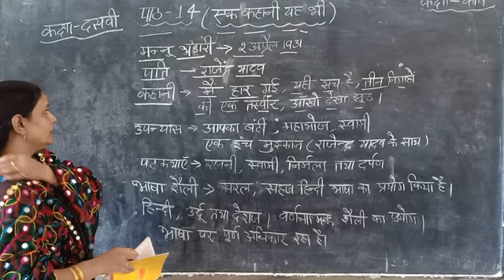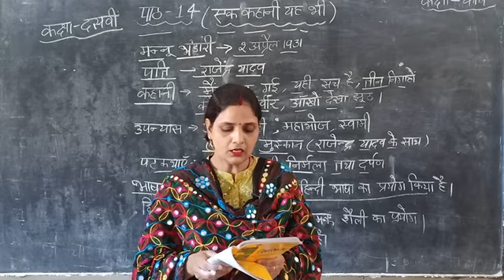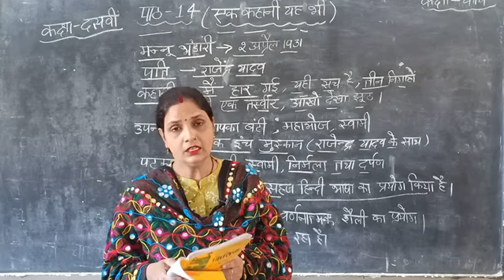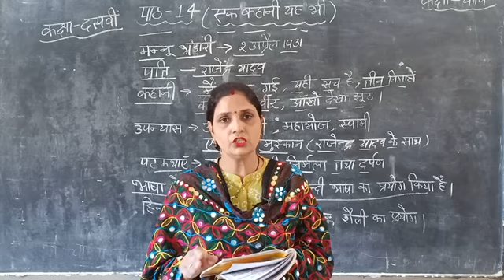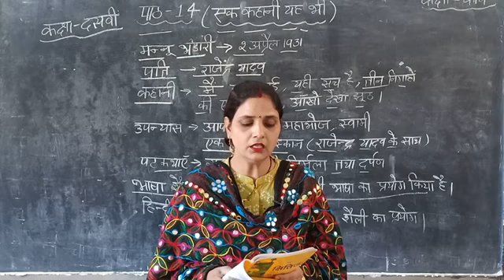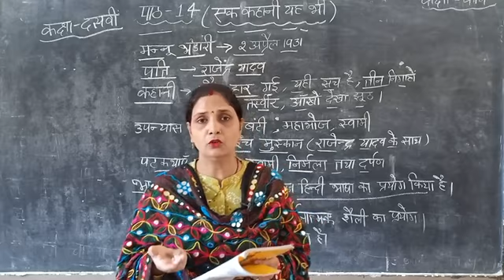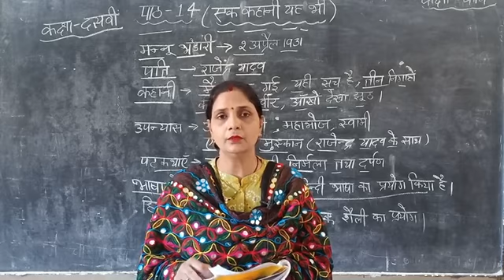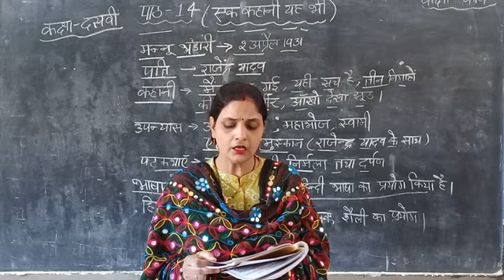कक्षा_ दसवीं( हिंदी क्षितिज ) ( पाठ 14) ( एक कहानी यह भी)